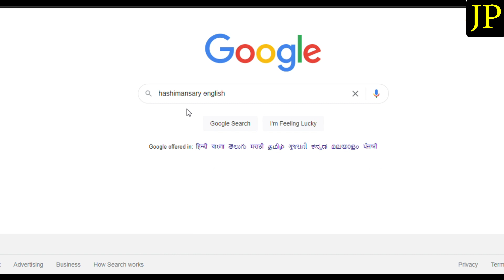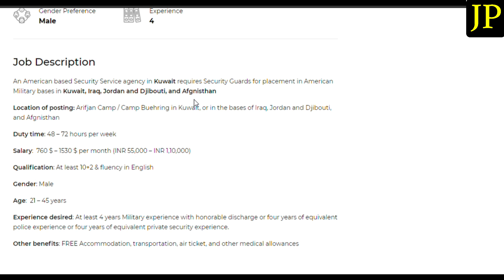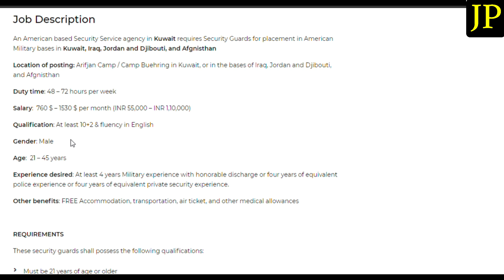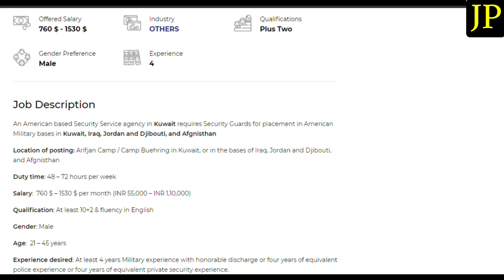പ്ലസ്ടു ഉള്ളവർക്കു കേരള സർക്കാർ വഴി അമേരിക്കൻ ബേസ് ക്യാമ്പിൽ ജോലി | Freshers Can| Visa, Ticket, Room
നമ്മുടെ whatsApp ഗ്രൂപ്പ് നമ്മുടെ ഒരു സുബ്സ്ക്രൈബേർ തുടങ്ങിട്ടുണ്ട് അതിൽ എല്ലാ അപ്ഡേഷന് ലഭിക്കുന്നതാണ് :  Join WhatsApp Group: